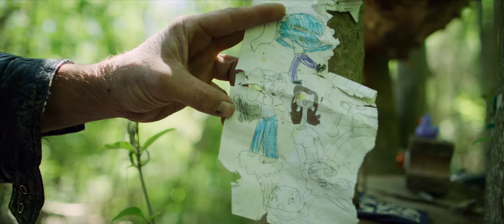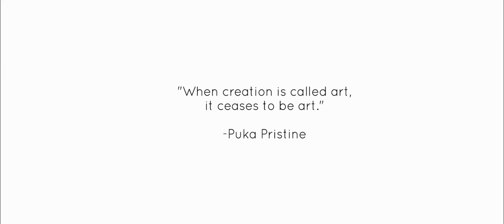Frequency Of Forgiveness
An anonymous arborist in Austin, Texas shares a portrait of his private creative altar in the woods, on public land, next to a park. Is this artist and his 'dojo' an example of the Austin weird identity, and are characters like this compromised by the growth of or city?